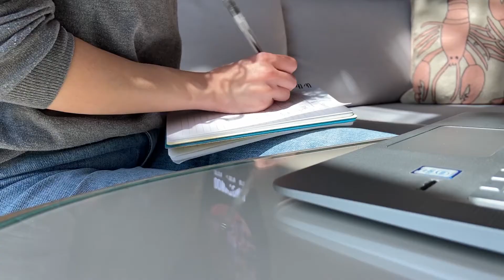Imperial MSc Strategic Marketing (online, part-time) student profile: Yasmine Abbas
Discover how MSc Strategic Marketing (online, part-time) student, Yasmine Abbas, is able to live and work in Dubai while studying for her Master's at Imperial College Business School.

Find out more about why Yasmine chose to study MSc Strategic Marketing (online, part-time) by reading her student profile

Download a brochure to learn more about MSc Strategic Marketing (online, part-time)